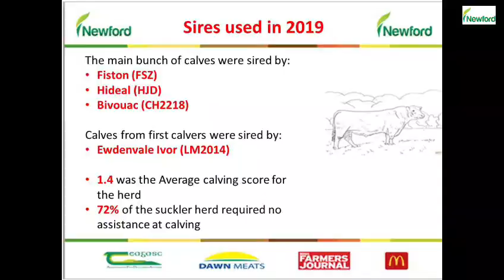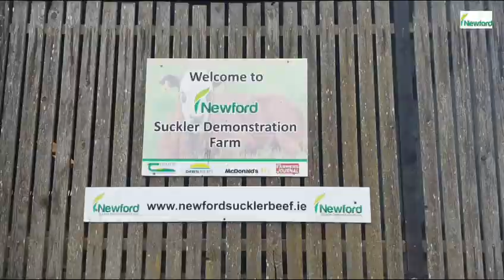Newford Farm drafts the first of its Beef Bullocks for 2021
Michael Fagan, Teagasc Technician on the Newford Suckler Demonstration Farm and Jerry O'Brien, Newford Farm give a brief update on the beef bullock sales including the first nine bullocks which were finished off grass and meal supplementation. There were 39 2020-born beef bullocks available to be slaughtered on Newford Farm this year.

Paul Nolan, Group Development Manager of Dawn Meats gives an overview of the 9 bullock carcasses and their sale potential. Paul states how they are superb carcasses, all R's and U's, weighing 350/380 kilos which is ideal for their market requirement. The cattle are finished at under 19 months of age which means Newford Farm have lowered their carbon footprint considerably in the last two years. These animals are ideal for the consumers of today as they are going to produce steaks that the consumer wants and can afford.